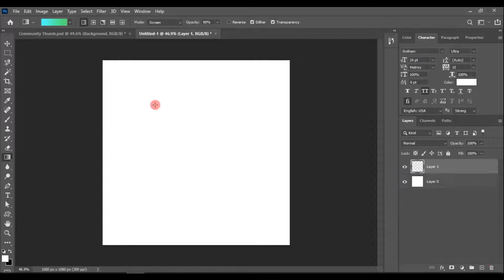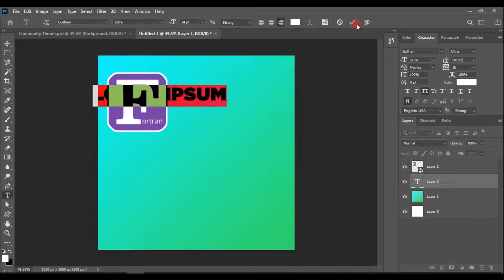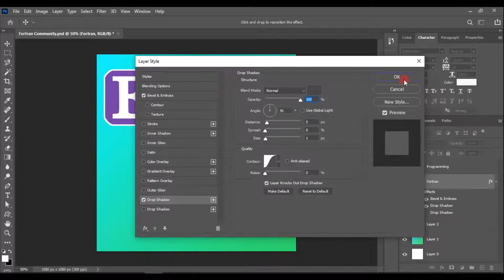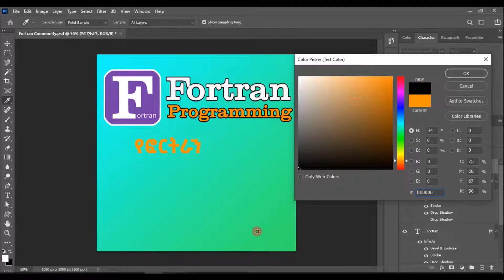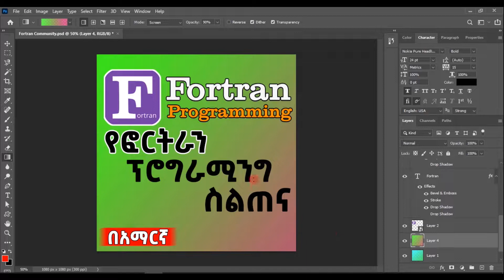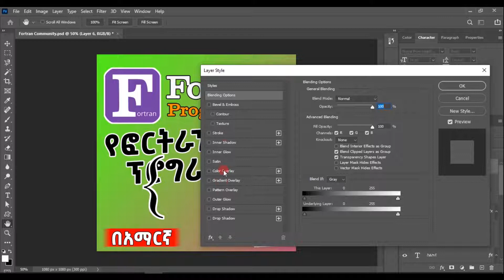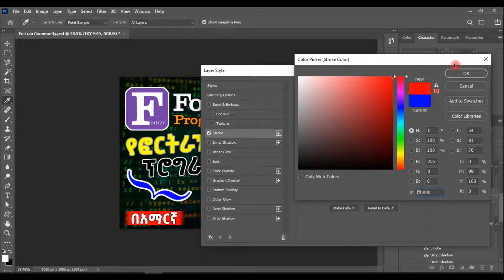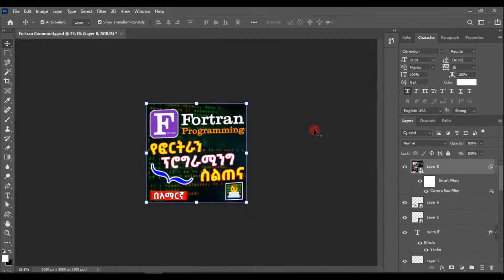የኮሚኒቲ ፖስት እንዴት በፎቶሾፕ እንሰራለን | How to Create Community Post in Adobe Photoshop Timelapse | ET Comp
የኮሚኒቲ ፖስት እንዴት በፎቶሾፕ እንሰራለን | How to Create Community Post in Adobe Photoshop Timelapse | ET Comp | Photshop Tutorial

Time Stamp
00:00 - Intro
00:05 - Video Start
13:05 - Final Result

▶️ተጨማሪ ቪዲዮዎችን ከታች ባለው ሊንክ ማግኘት ትችላላቹ

ይሄ ዲM ኢትዮ ቴክ ዞን ነው!!!
🎬ቪዲዮ ቅንብር✂ || 💻ኮምፒውተር ሳይንስ ||  🎃ሃኪንግ || 📱ፕሮግራሚንግ

           "ET Comp"
*Smart Tech Channel*

ET Comp
Adobe Photoshop
How to Create Community Post
How to Create Community Post in Adobe Photoshop
photoshope edit Timelapse
Photshop Tutorial
Photshop Tutorial in Amharic
edit in photoshope
photoshope tutorial 2022